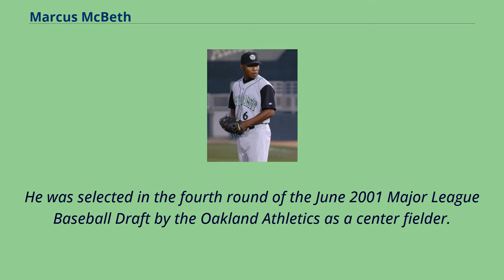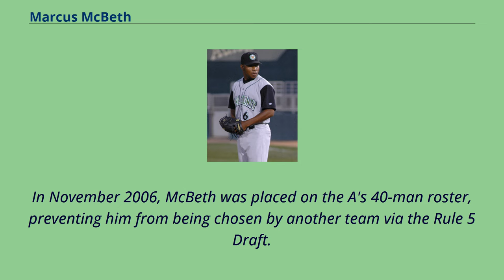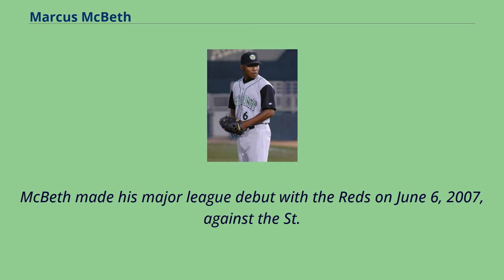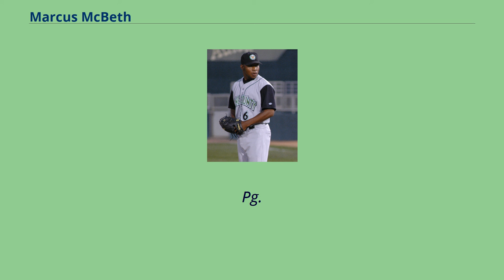Marcus McBeth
African-American_baseball_players
Marcus Andre McBeth （born August 23, 1980 in Spartanburg, South Carolina） is a right-handed former professional baseball relief pitcher.
He has played part of one season in Major League Baseball, in 2007 for the Cincinnati Reds.
McBeth attended the University of South Carolina, and in 2000 he played collegiate summer baseball with the Chatham A's of the Cape Cod Baseball League.
He was selected in the fourth round of the June 2001 Major League Baseball Draft by the Oakland Athletics as a center fielder.
He never produced much with the bat during his first three years of professional baseball; he batted just .
233 （205 for 881） with 19 home runs and 111 runs batted in.
He did, however, show a strong arm and was persuaded to give pitching a shot.
Splitting 2005 between Kane County （Single-A）, the Arizona A's （Rookie League） and Stockton （Single-A）, McBeth posted a 2–2 record and an earned run average of 3.
62 over 25 appearances （all relief） and 31.
1 innings pitched.
McBeth started the 2006 season in Stockton as the team's closer.
He was not scored upon in eight appearances, while also racking up seven saves.
He was immediately promoted to Midland （Double-A）, where he saved 25 games, posted an ERA of 2.
48 and allowing opposing hitters to a paltry .
213 batting average.
His success at the Double-A level prompted yet another promotion, to the Triple-A Sacramento River Cats.
Success was harder to come by at the minors' highest level; in 7.
1 innings, he surrendered nine runs and failed to register a single save.
Still, McBeth's composite 2006 numbers were impressive: 3–3 record, 3.
07 ERA, 32 saves and an opponents'...